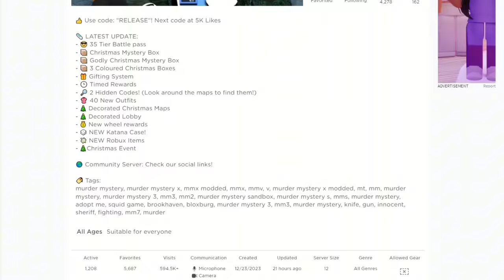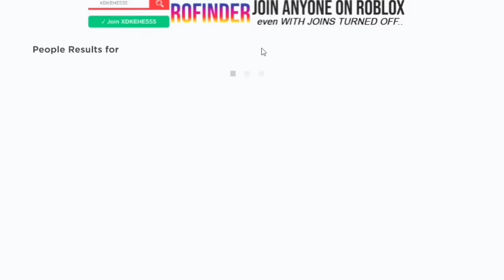TENGO un PERSONAJE en MM2…(WS10’S MM2) | Kevin Roblox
Hola! Soy Kevin✌️